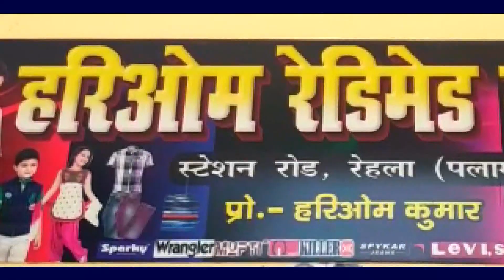डंडई प्रखंड के पूजा पंडालों में नेहरू युवा केंद्र गढ़वा के द्वारा किया गया मास्क व सैनिटाइजर वितरण